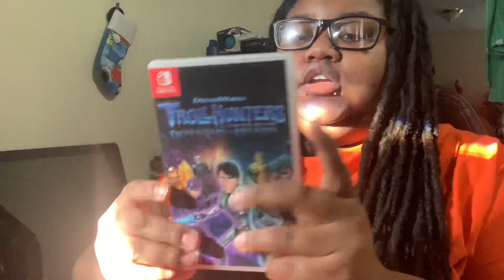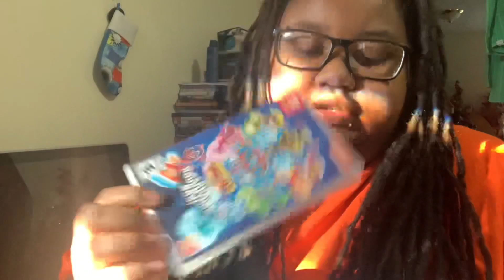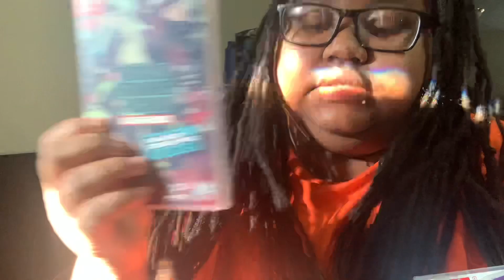Nintendo Switch 2+ unsealed game collection pt.2